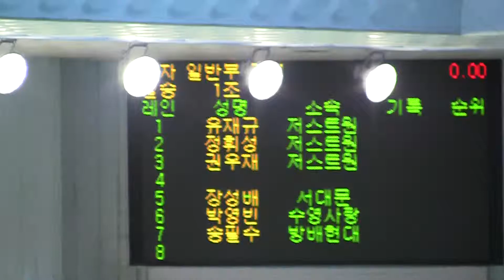breast25 04 송필수